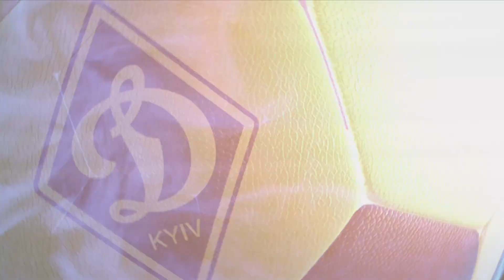ДИНАМО КИЇВ NEWS. 3 СЕРПНЯ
У випуску динамівських новин: як Динамо готується до Штурму, де дивитися матч з австрійцями, про виступ Динамо U19 на турнірі у Швейцарії.